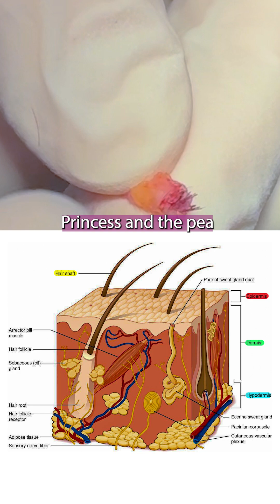Understanding the Hidden Threat of Metastatic Leiomyosarcoma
🎥In today’s video, I had the opportunity to show my patient the gross pathology of her metastatic leiomyosarcoma. She could feel the tiny, hard nodule of metastasis herself—a reminder that even the smallest cancer cells can be missed by modern imaging and blood tests. Despite her recent scans appearing normal, this small metastasis persisted, leading her oncologist to dismiss it as insignificant.

But here’s the challenge: metastatic leiomyosarcoma can be incredibly elusive. This rare cancer originates from smooth muscle cells, often the arrector pili (the small muscles responsible for goosebumps) or other muscle-rich structures. As the tumor develops, it can “indoctrinate” nearby healthy cells, converting them into malignant ones—a process that makes early detection and treatment even more complex.

🔬 This highlights the limitations of current cancer technology in detecting these small yet significant cancerous lesions. Early detection often relies not only on imaging but also on a physician’s skill and intuition.

For patients and practitioners alike, awareness is key. Let’s push for advances in detection methods to ensure these hidden metastases are identified sooner.